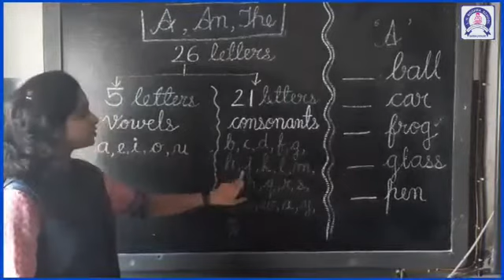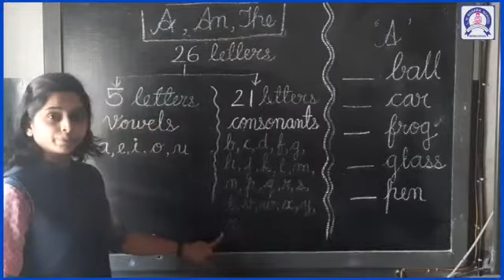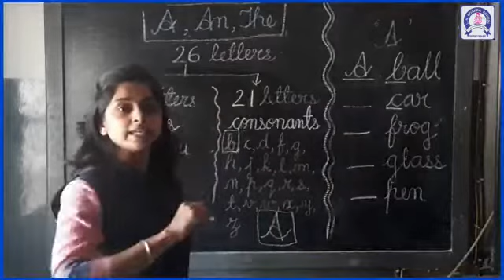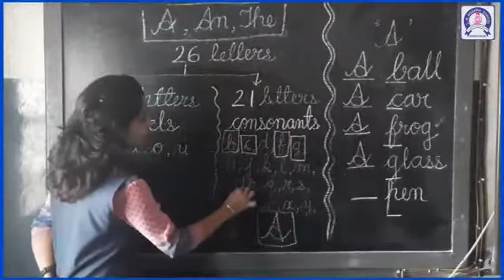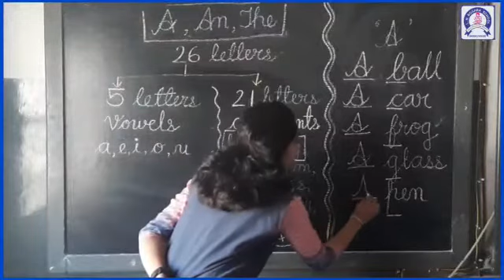Explanation of Article 'A'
Explanation of Article 'A' by the Sr.K.G teacher of L.H.BOGHRA (SHISHUVIHAR) SCHOOL